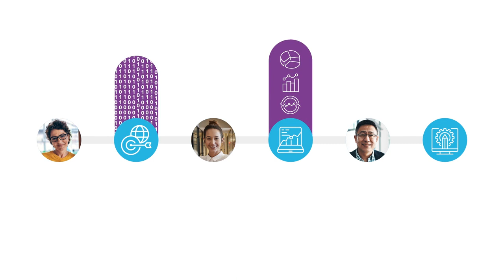FICO® Decision Technology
FICO® Decision Modeler brings the power of FICO® Blaze Advisor® Decision Rules Management System to the Cloud. You can now use business terms, not programming, to create decision rules and publish the rule sets as decision services or applications. Most critically, you have the power to operationalize your rules, analytics and optimization — getting smarter decisions, faster, and into the hands of your business users.